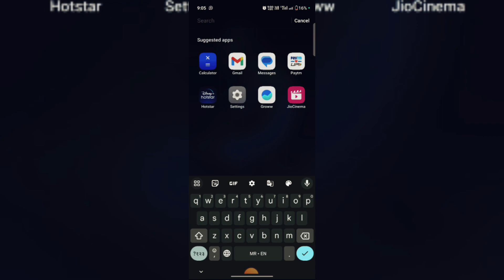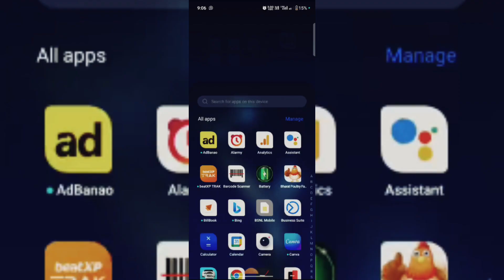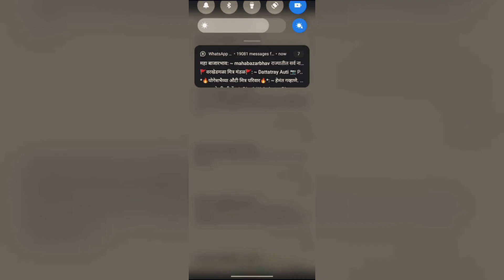रेट विषयी Application Notification चालू कशा कराव्या......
Bharat Poultry Farm Maharashtra